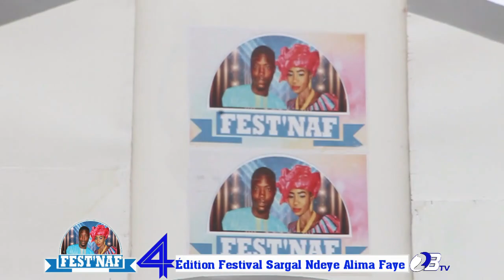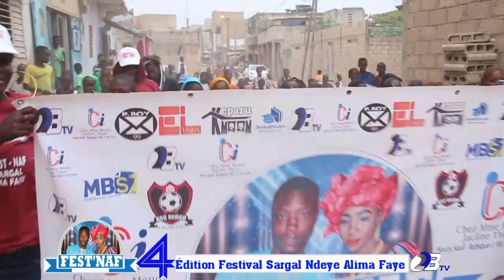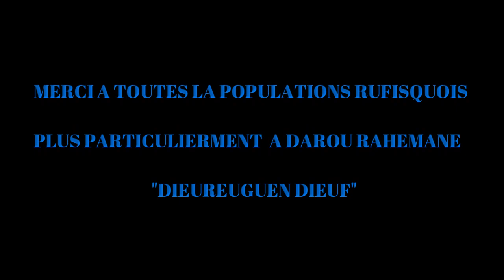4em Édition FEST'NAF (Festival Sargal Ndeye Alima Faye) de Moussa Bari Bagage Rufisque